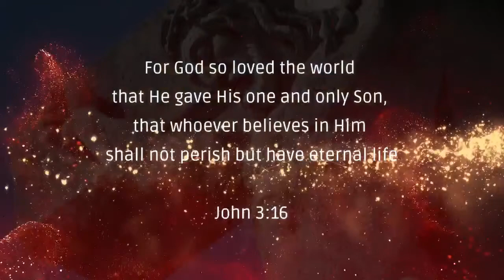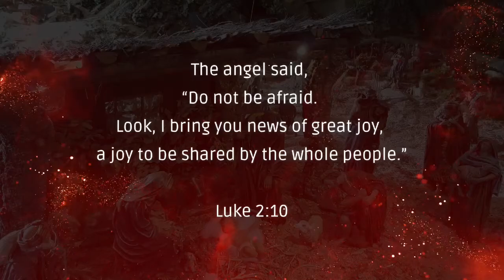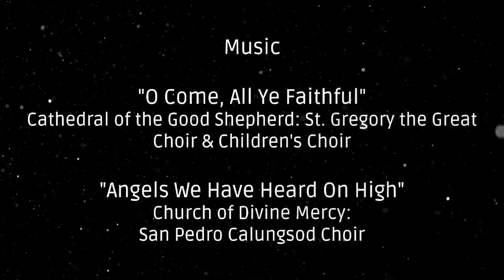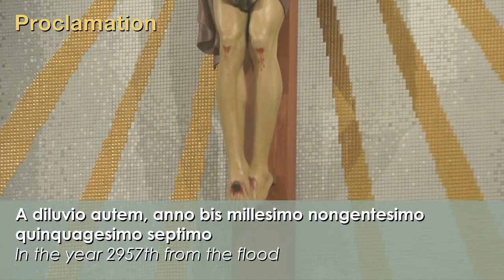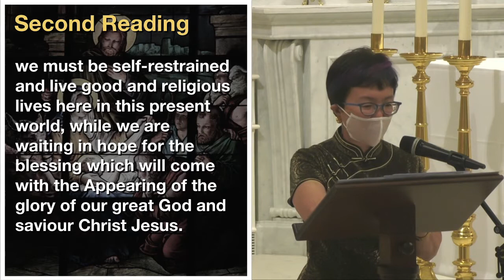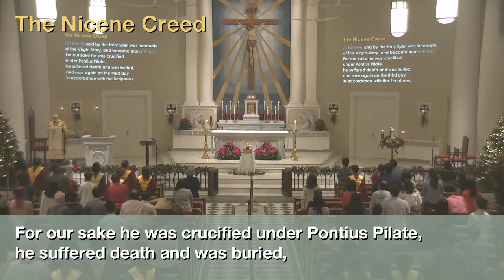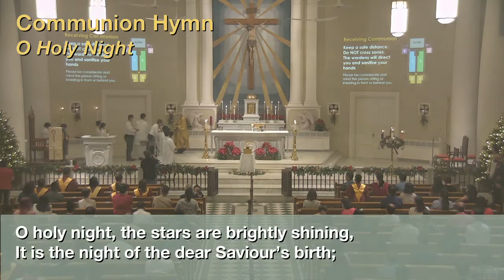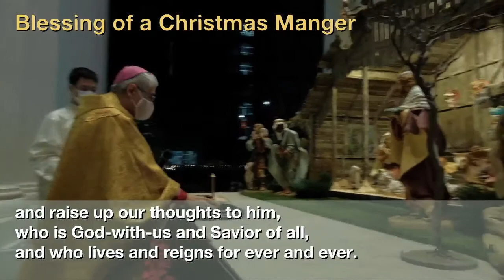Catholic Mass Today Live Online - Christmas Vigil 2020 with Christmas Ignite 2020 Concert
Thursday, Christmas Vigil (24 December 2020)

Mass Celebrated by Archbishop William Goh at The Cathedral of the Good Shepherd, Singapore.

The celebrant for Masses on our channel for Wednesdays to Sundays is Archbishop William Goh.

► MASS READINGS:
•  First Reading:
•  Responsorial Psalm:
•  Second Reading:
•  Gospel:

► OFFERTORY/CONTRIBUTIONS:
Support your Parish, Catholic Foundation and other Charities:

• Production and Webcasting by staff and volunteers of the Communications Office, Archbishop's Office, Roman Catholic Archdiocese of Singapore and the Cathedral of the Good Shepherd, Singapore.
• Hymns and chants (if any) in this Mass webcast are pre-recorded.